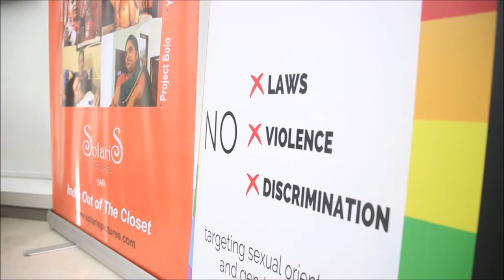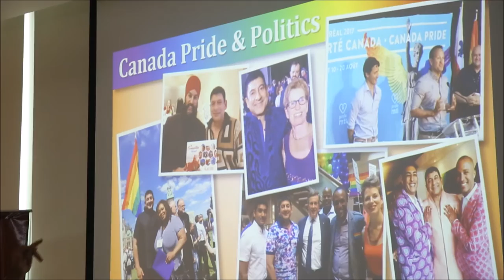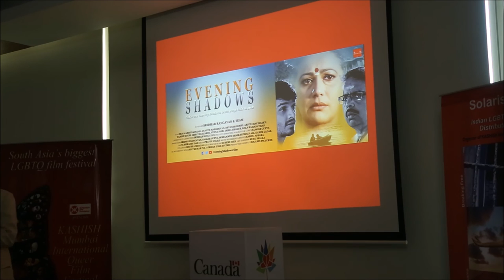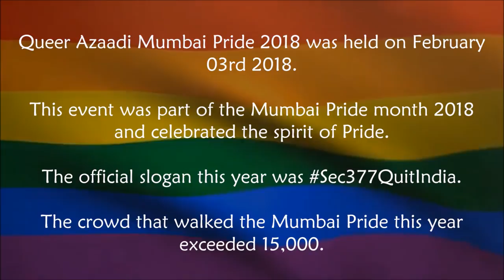Pride Beyond Borders - an audiovisual journey - by Solaris Pictures and Consulate General of Canada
Book reading and conversation with Mr. Karim Ladak, Canadian - Indian photographer and author of the book ‘The Cosmopolitan Nomad, A Globetrotter’s Story’; a photo journey that knits diverse cultures and communities through the lens of a South Asian gay man who has lived in 10 countries and travelled to more than 160 countries.

Mr.Ladak presented an audio-visual glimpse of his latest book ‘The Cosmopolitan Nomad, A Globetrotter’s Story’, and had a free-wheeling conversation about his travels across the world as a traveler, but more importantly as a gay traveler, looking at ethnic and sexual diversity in countries where it is still perilous to be a LGBTQ person.

Organized by Solaris Pictures, Kashish Arts Foundation, Consulate General of Canada as part of Queer Azaadi Mumbai Pride Month celebrations 2018.

Official Coverage Partners - QGraphy

Cinematography - Cleston D'Costa | Editing - Kartik Sharma